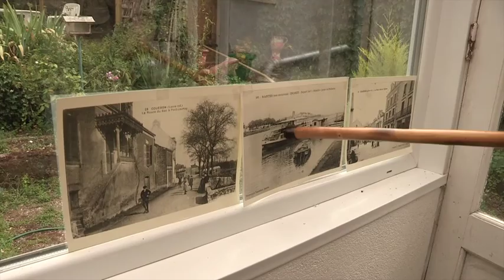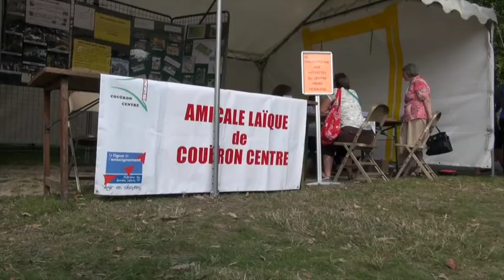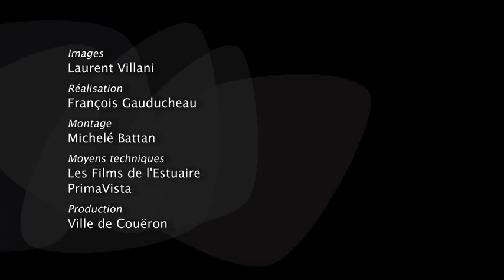Ville de Couëron - Film des voeux 2015